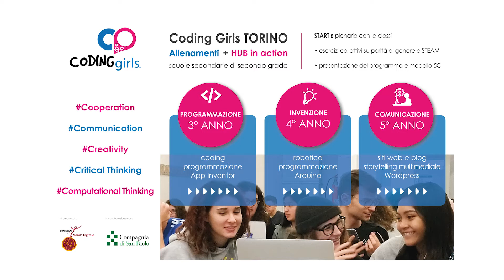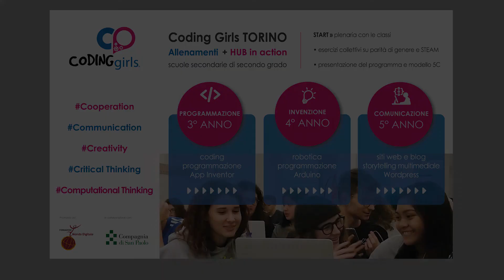Coding Girls: Giulia e la biomimetica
Nell'ambito del progetto Coding Girls Torino, promosso da Fondazione Mondo Digitale con il sostegno di Compagnia di San Paolo, abbiamo raccolto le testimonianza di donne nel mondo delle STEAM, per ispirare gli studenti e le studentesse più giovani e per permettere loro di orientarsi nelle carriere del futuro.

In questo video Giulia Greco, laureata in ingegneria fisica al Politecnico di Torino, parla di biomimetica, con qualche esempio di nanotecnologie ispirate alla natura.